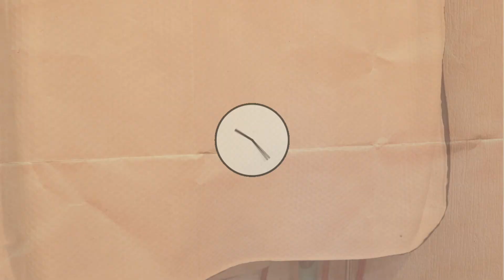COLCHÃO SUJO NUNCA MAIS! LIMPE ASSIM!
Neste vídeo, eu mostro como faço a limpeza do meu colchão periodicamente.
Pra você que quer uma solução para o problema de mancha ou mofo em colchão, este vídeo pode ser bem útil. Aqui eu uso receitas caseiras para fazer a limpeza do colchão de forma prática.

DICAS E TRUQUES PARA DONAS E DONOS DE CASA

Roteiro, Edição e gravação de imagens: EU, somente.

Acho que você também vai amar esses vídeos que fizeram sucesso aqui no canal: